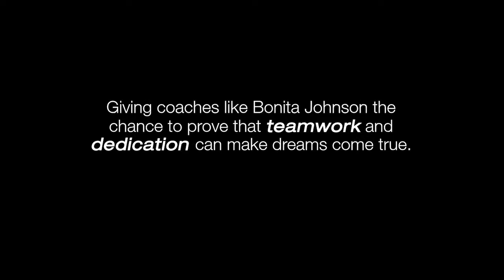Allstate Sugar Bowl Believes in Champions - LHSAA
The Allstate Sugar Bowl, one of the premier college football bowl games in the country, took on title sponsorship of the championships held by the Louisiana High School Athletic Association (LHSAA) beginning with the 2014-15 academic year. The partnership between two of the oldest and most prominent amateur athletic organizations in the state of Louisiana, gives opportunities to young people throughout the state and reaffirms the bowl's dedication to building champions.